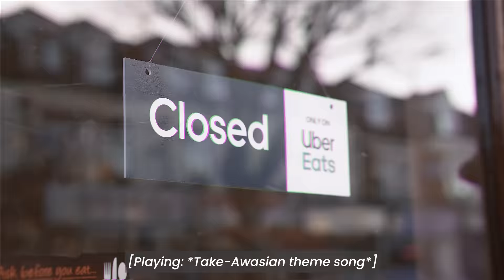Take-Awasian - Exclusive Clip [4K]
Zain and his best friend David run an Indo-Chinese take-away together whilst chasing a dream in the entertainment industry, but hiding it from their parents!

DIRECTED BY
Islah Abdur-Rahman

Robert Hoang

WRITERS
Islah Abdur-Rahman
Robert Hoang

STORY WRITERS
Islah Abdur-Rahman
Robert Hoang
and Mariah Idrissi

CAST
Islah Abdur-Rahman
Michael Truong

MUSIC
'Learn Chinese' by Jin featuring Wyclef Jean
from the album 'The Rest Is History', Produced by Jerry Duplessis, Wyclef Jean. This music was used for inspirational purposes only.

THEME SONG PRODUCED BY
Sauce Wilson